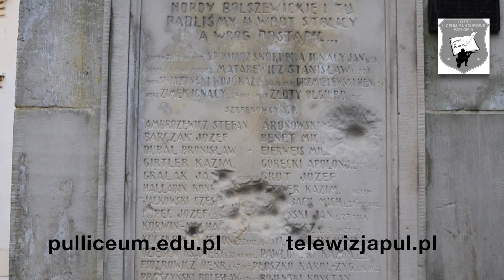Pamiętamy - I LO PUL im.111 Eskadry Myśliwskiej w Wołominie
Kadeci na grobach w Wołominie i Ossowie wraz z panią Burmistrz Wołomina Elżbietą RADWAN, Starostą Wołomińskim Adamem LUBIAKIEM i Dyrektor LO PUL w Wołominie Agnieszką KACZYŃSKĄ realizacja iTV PUL, październik 2019